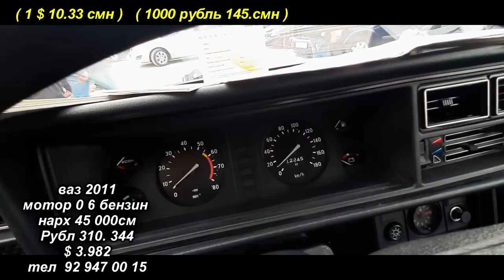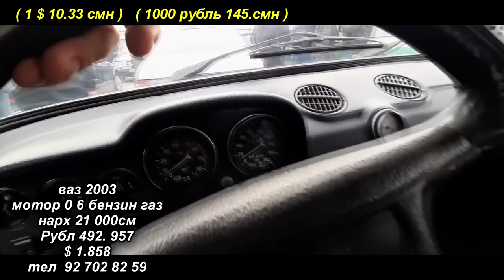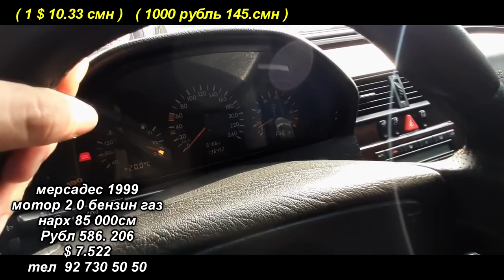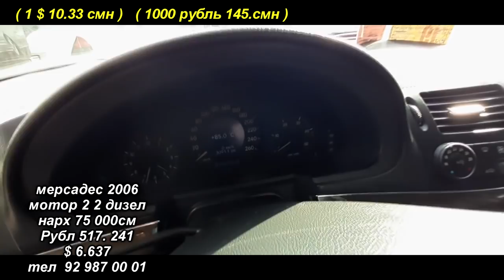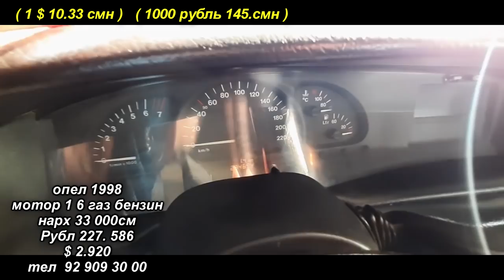Авторынок Худжанд / Мошинбозори Худжанд / 15 11 2020 .